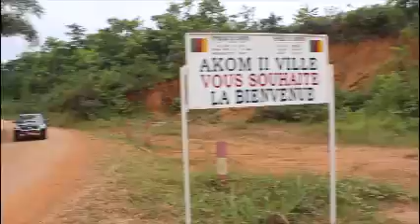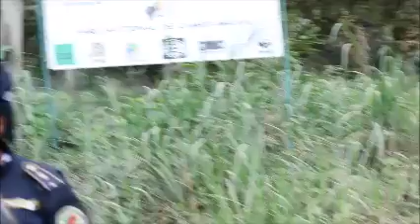MINING FOR MINDS (rough)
NOUVELLES UTOPIES. Modele de financement experimental de la culture en Afrique. (Akom2 Cameroun) avec Elise Meka (maire d'Akom 2), Jean-Pierre Bekolo (cineaste), Lionel Manga (philosophe), Germain Loumpet (archeologue)